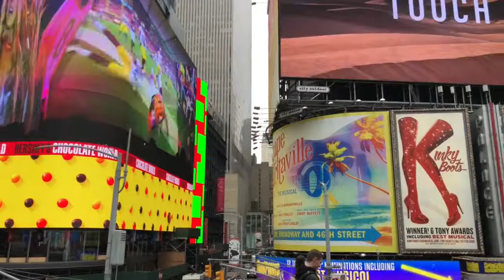Times Square panorama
The view around Times Square during the daytime.